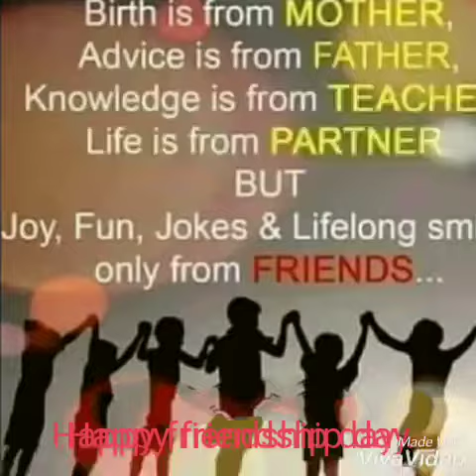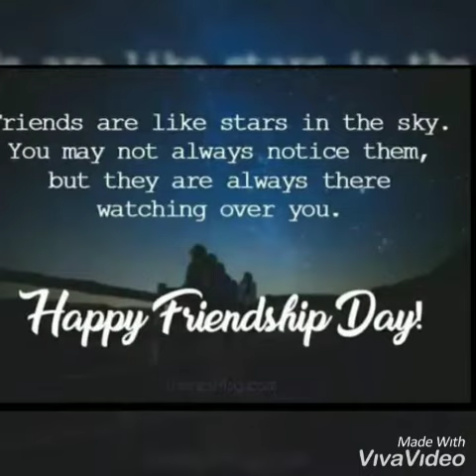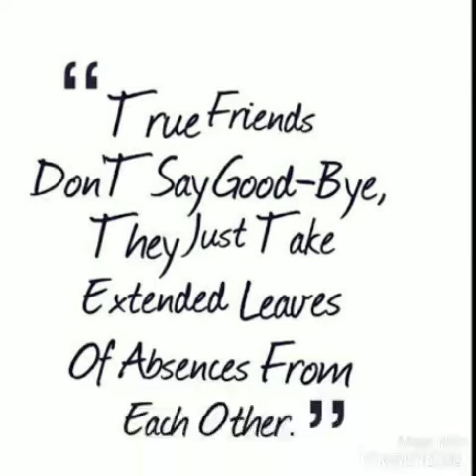Friendship song /Dishergarh AC institution